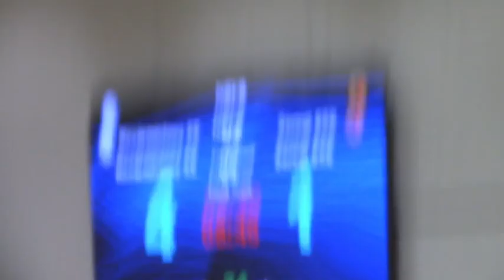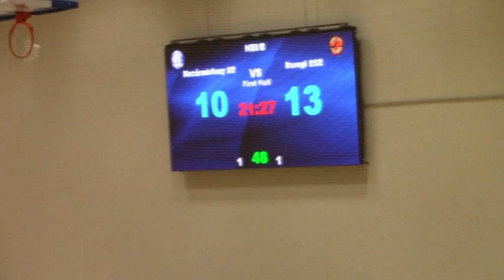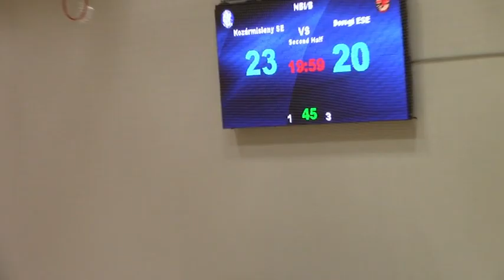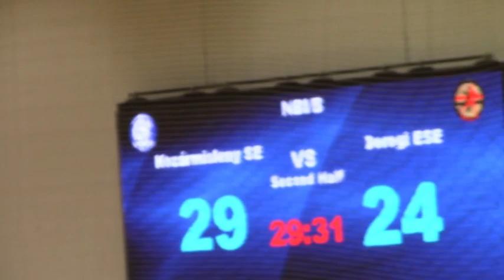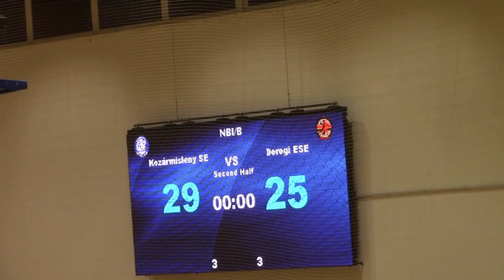NBI/B 15. forduló, Kozármisleny SE - Dorogi ESE, 2019. 03. 09.